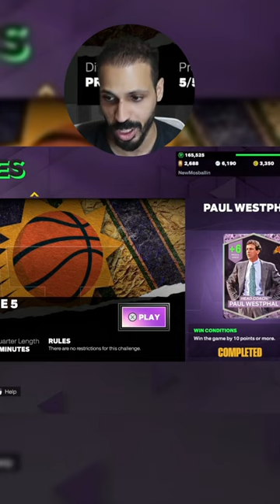Free Dark Matter Paul Westphal for Day 2 of June!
How to get Free Dark Matter Paul Westphal + Pink Diamond Coach in NBA 2K23 MyTeam for FREE!!1